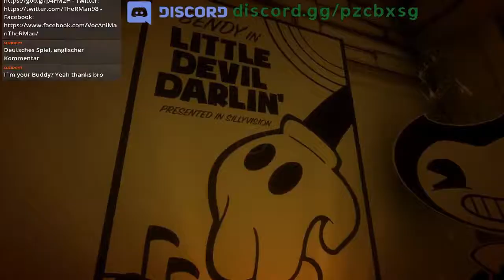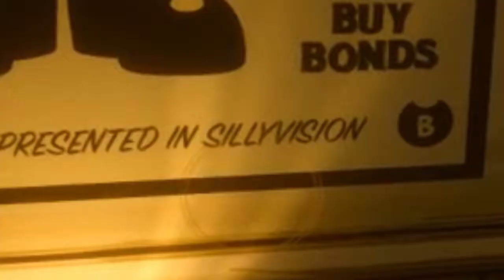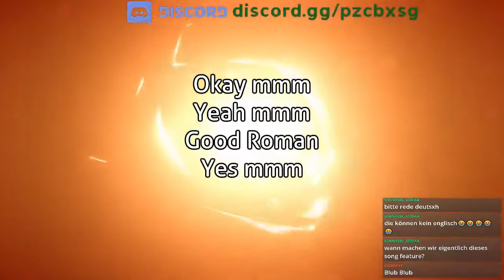Roman and the Ink Machine | Highlights from October 27 2018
Roman just being himself in the "Joey Drew Studios".
This is from the stream "Bendy and the Ink Machine part 1" from October 28 2018